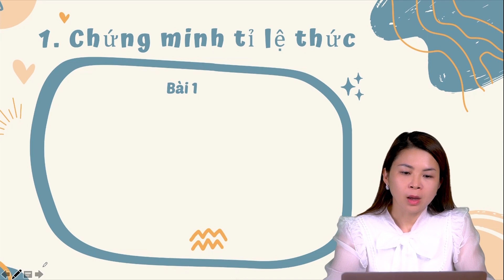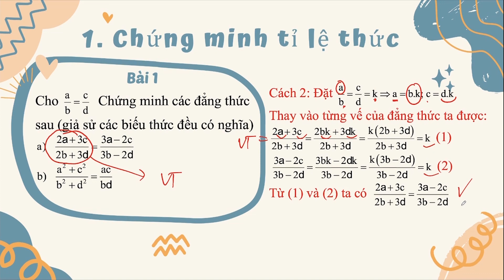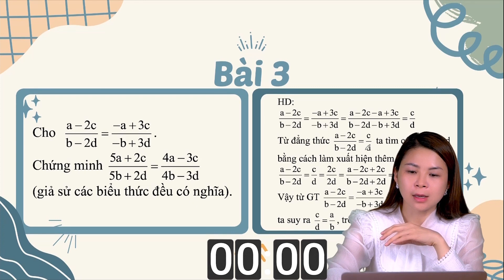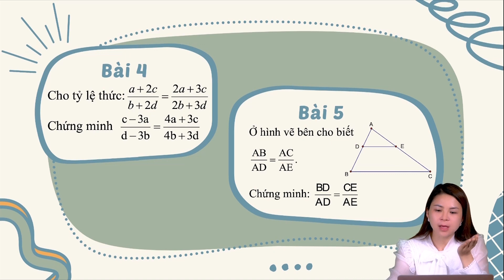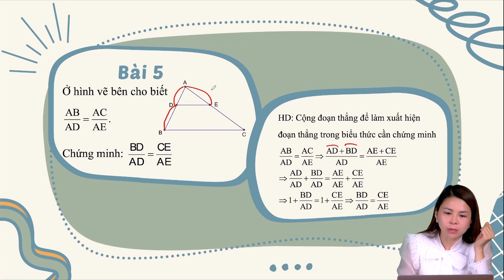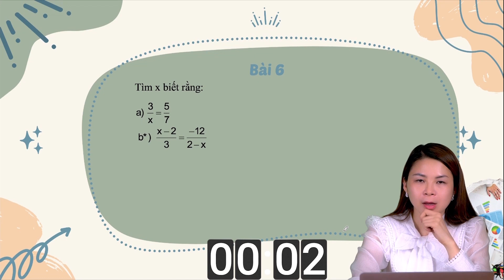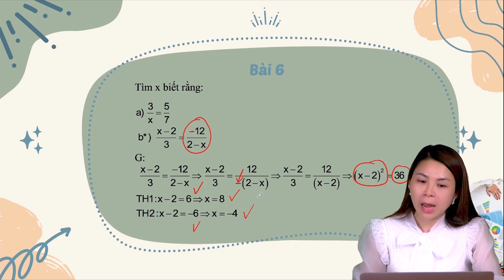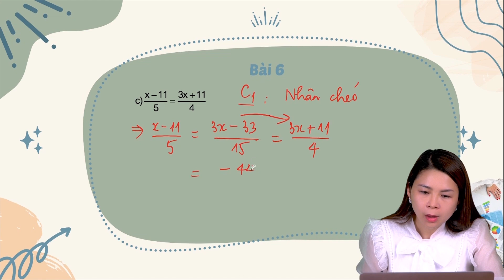Một số dạng toán TỶ LỆ THỨC | Toán Cô Hiền